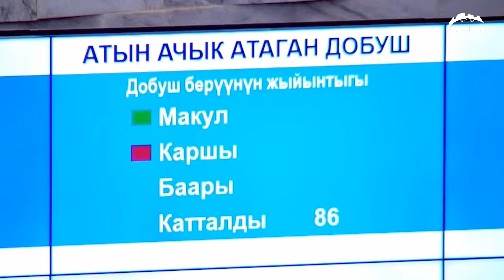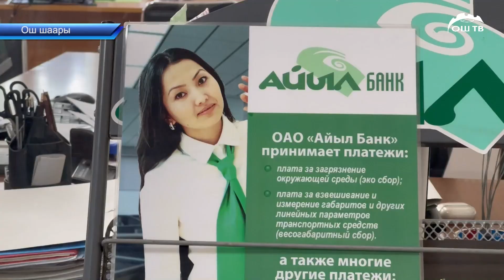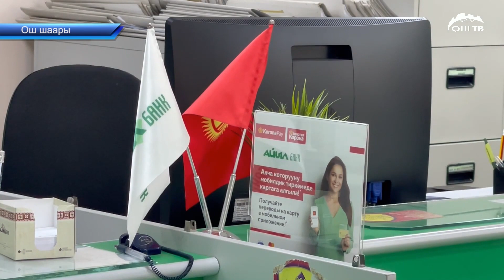Парламентте бала төрөлгөндөн баштап депозиттик эсеп ачуу сунушталды